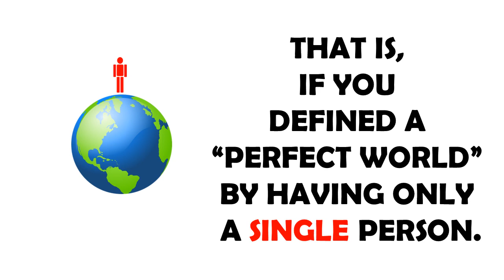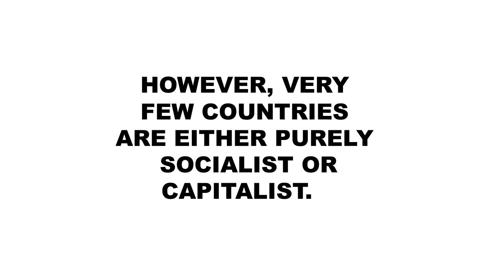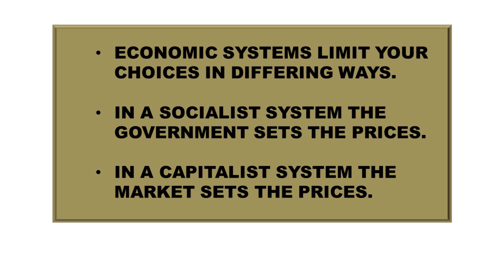What is Economics?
A brief definition and description of economics.